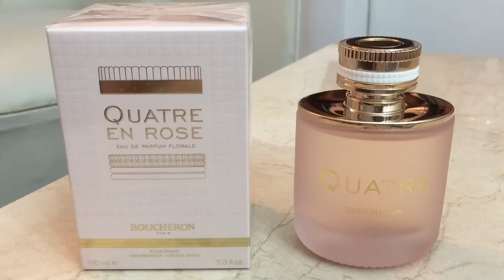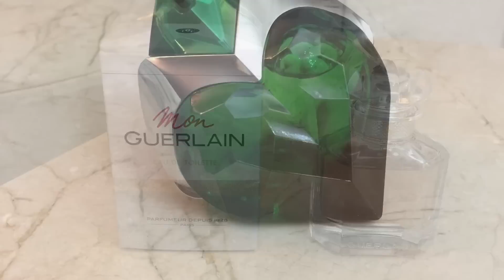Luna Intenso, Scandal by Night, etc (Perfumes Favoritos | Outubro 2018)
❤️Perfumes apresentados:

Scandal by Night (Jean Paul Gaultier)
Quatre en Rose (Boucheron)
Elie Saab Le Parfum
Mon Guerlain Eau de Toilette
Luna Intenso (Natura)
Capim Limão Gengibre (L'Occitane au Brésil)

Links das resenhas